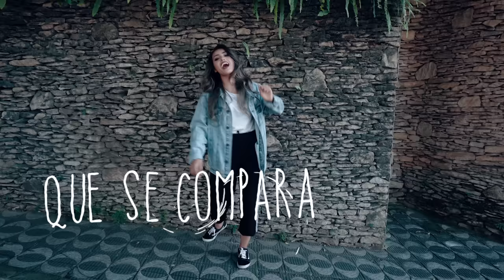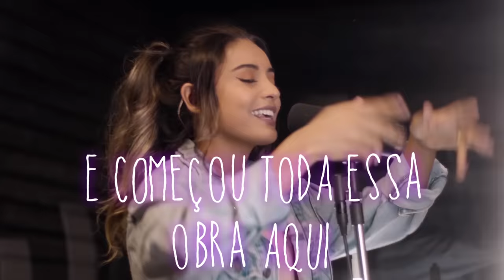DJ PV, DJ Roger Vale, Mari Borges - Sua Morada (Lyric Video)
Vídeo Oficial de "Sua Morada" de DJ PV, DJ Roger Vale e Mari Borges

Letra:

Antes do sol brilhar
E o dia amanhecer
Antes de eu pensar qualquer palavra
Que eu poderia dizer
Bem antes de sonhar
De tudo acontecer
Bem antes da fundação desse mundo
Muito antes de eu nascer

Sei que já sabia, já existia
Antes que tudo, viesse a existir
E não há nada, que se compara
A ser Tua morada aqui

Eu, sou, Sua morada, Sua morada aqui

Pai, antes de eu existir
Você pensou em mim
E começou toda essa obra aqui
Pai, como é bom sentir
O Teu amor por mim
Você é o motivo que me faz sorrir